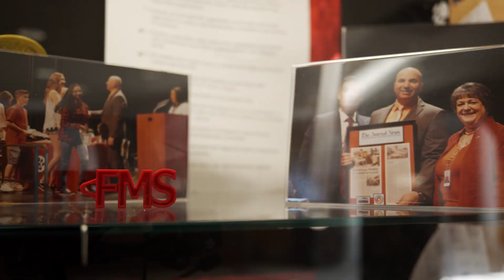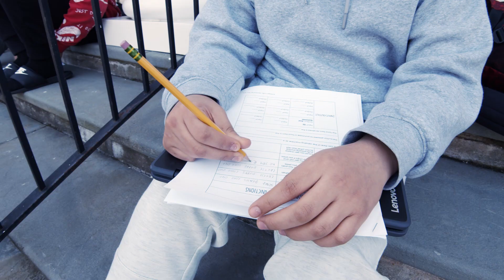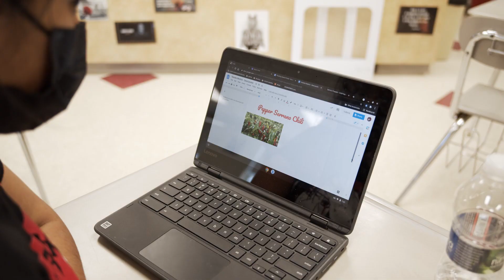NYS Essential Elements: Schools-To-Watch - Fieldstone Middle School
We wholeheartedly believe that positive learning can only take place in a positive culture.

Recently Fieldstone Middle School was re-designated as a 2021 Essential Elements: School to Watch (EE:STW) by the New York State Education Department, in partnership with the New York State Middle School Association and the Statewide Network of Middle Level Liaisons. EE:STW recognizes schools that demonstrate continuous improvement and excel in the following four domains; academic excellence, developmental responsiveness, social equity, and organizational structure.

So what really makes FMS a rising SchooltoWatch? We asked our team of RedRaiders, staff and administrators, who make our school a place we look forward to attending each day. Join us for a virtual glimpse inside NRCSD's amazing and nationally recognized middle school. This is just the start! 🐾
New York State Education Department New York State Middle School Association (NYSMSA)